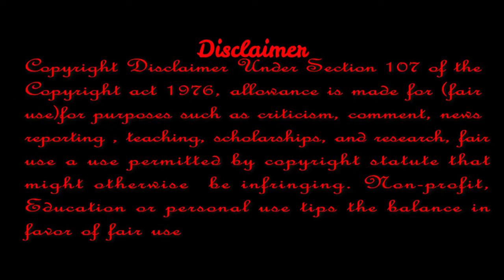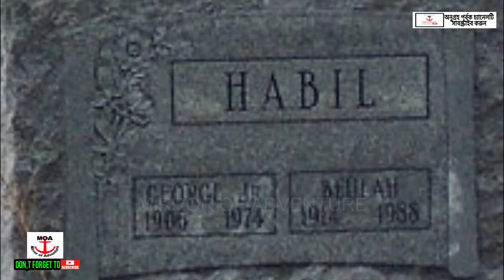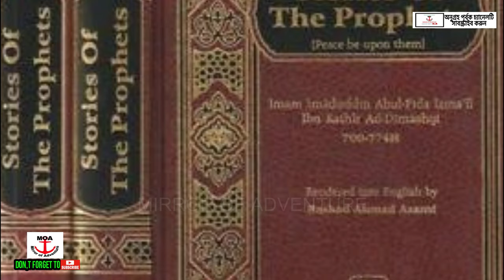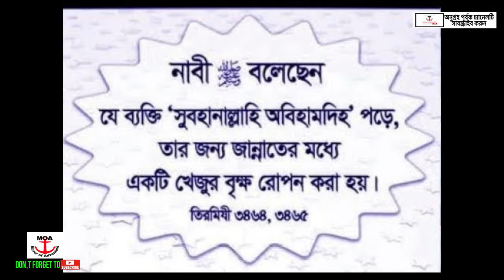ইসলামে হাবিল কাবিলের ঘটনা । History of Habil Kabil by mirror of Adventure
Habil and Qabil

Adam had two sons

called Habil and Qabil.

Adam thought that

Habil, the younger son,

should take over after him.

But Qabil didn't like this

idea and was very

jealous.

To settle the argument

Adam thought of an idea.

He told his sons to think

of a present to give to

Allah and to leave it

on top of a certain hill.

The one whose

present Allah accepted,

would win the

argument.

Allah chose Habil's

present because Habil

had taken a lot

of time and trouble

to choose his present.

Qabil was very upset and

angry. He was so angry

that he killed his

own brother. Afterwards,

when he realised what

he had done, he cried

and cried but it was